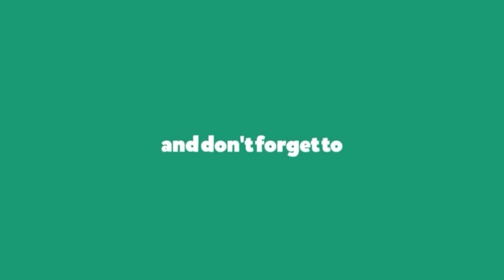Bobcat Kills Rattlesnake While Fighting